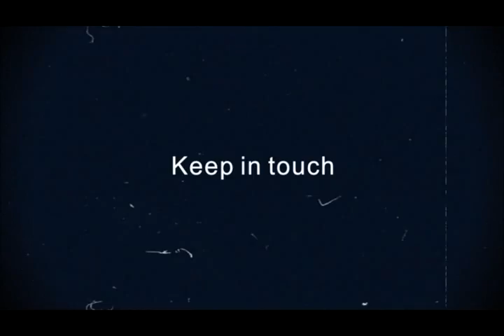ARTIITRA Super Designers Clan By MC HotDog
ARTIITRA Super Designers Clan